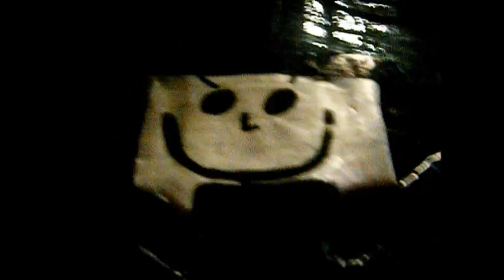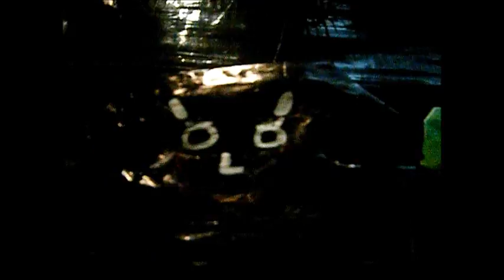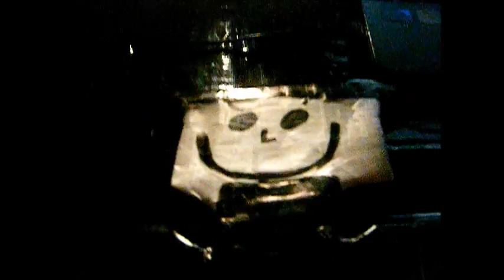Evil Black Jr. And Evil Light Green Jr.'s Argument Part 3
And Now It Got Even Worser Then Before

Enjoy :D